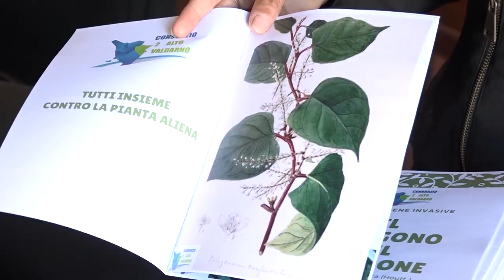Poligono del Giappone: è allarme per la pericolosa pianta infestante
Il campanello di allarme è scattato qualche anno fa, quando lungo i corsi d’acqua valdarnesi, ha fatto la sua prima comparsa il Poligono del Giappone, nome comune della Reynoutria japonica, pianta infestante altamente invasiva, contro cui stanno combattendo una battaglia non facile molte regioni italiane e paesi del mondo.
Oggi l’allarme è diventato un pericolo vero e proprio anche nel comprensorio Alto Valdarno.